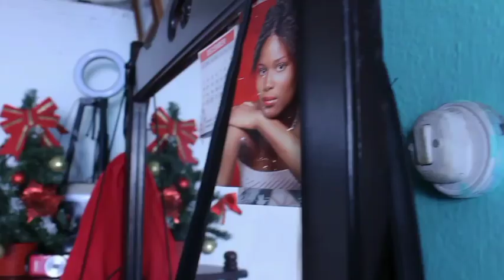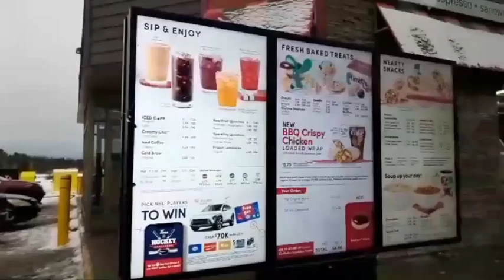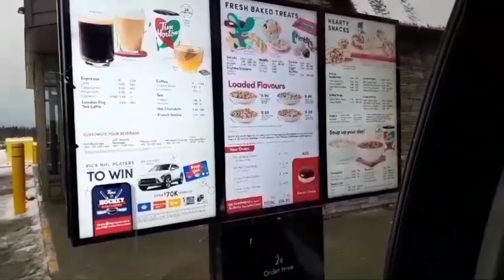Christmas Work- Vlogmas Day 6,7 and 8